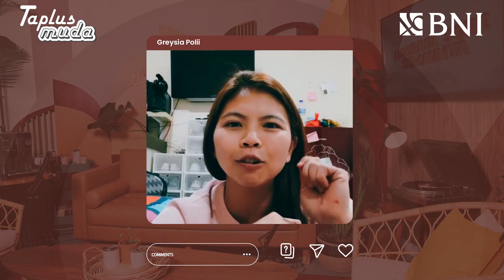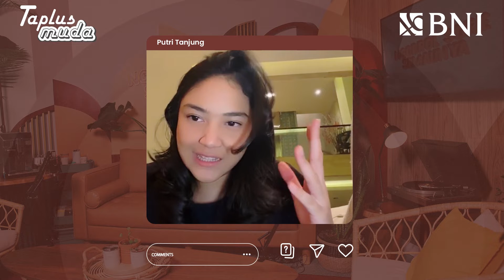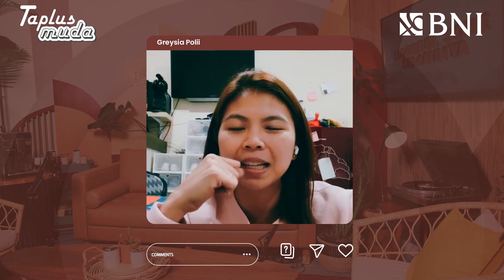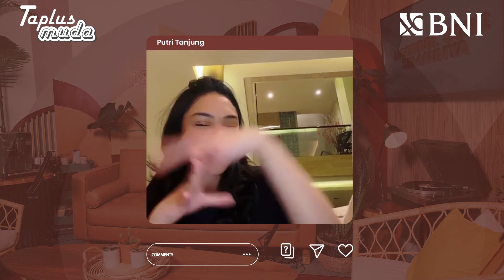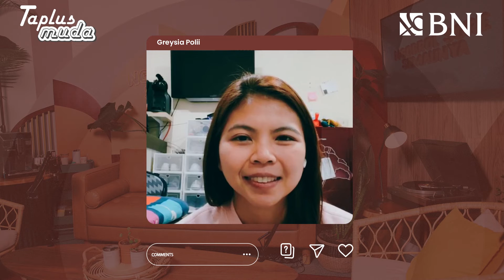NSS Live IG x BNI EP.5 Bersama Greysia Polii : Semangat & Ambisi Mewujudkan Mimpi Di Usia Muda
Acara Ngobrol Sore Semaunya Live instagram berkolaborasi dengan BNI, disiarkan melalui instagram @putri_tanjung secara live setiap Senin pukul 19.00 WIB. BNI akan mendonasikan sebesar total 175 Juta Rupiah untuk membantu Program Penanganan Covid-19.
Putri Tanjung mengundang Greysia Polii selaku atlet bulu tangkis nasional di episode kelima Ngobrol Sore Semaunya Volume 3. Greysia Polii berbicara mengenai semangat dan ambisi untuk dapat mewujudkan mimpi di usia muda.